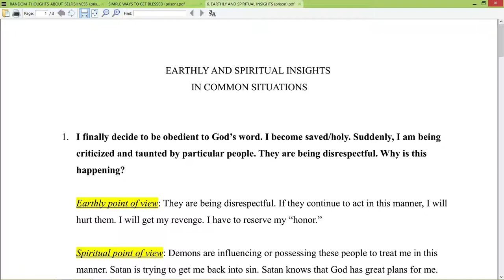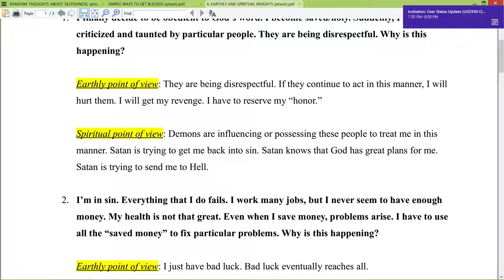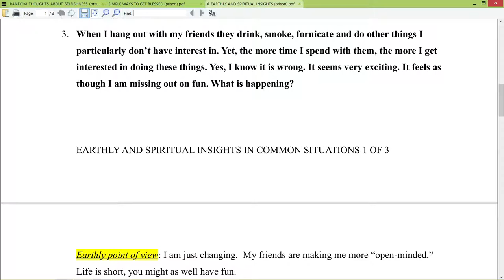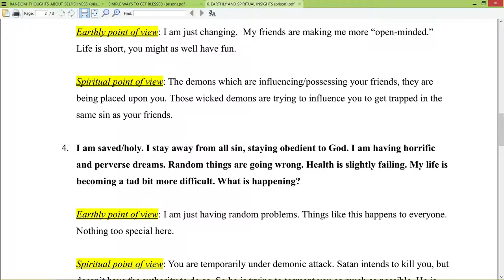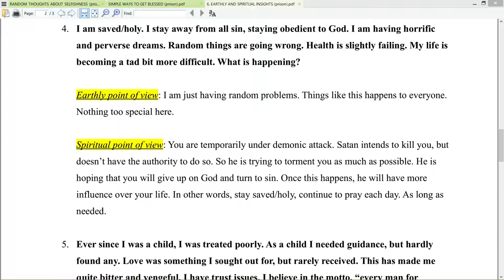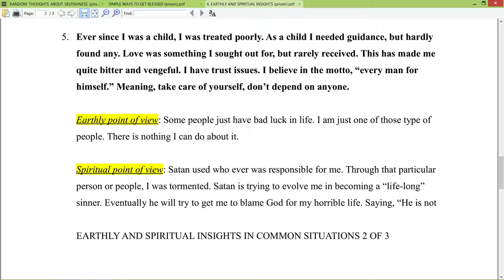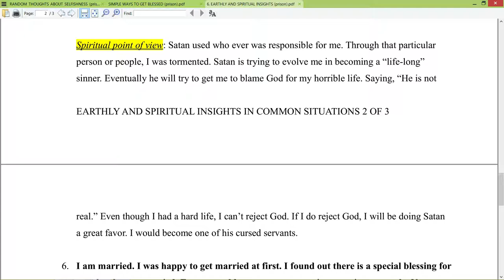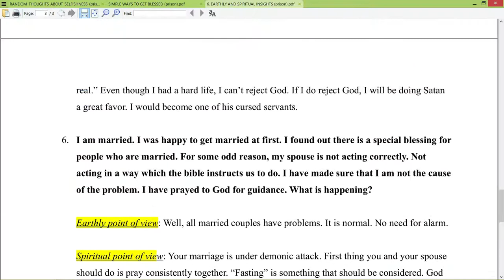Earthly and spiritual insights. Change your way of thinking (S).